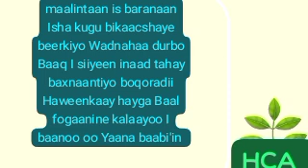Maxamuud xaajji Gaawaroow: maalintaan is baranaan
Adigoo mahadsan Taageeradaada Nasii oo Saar